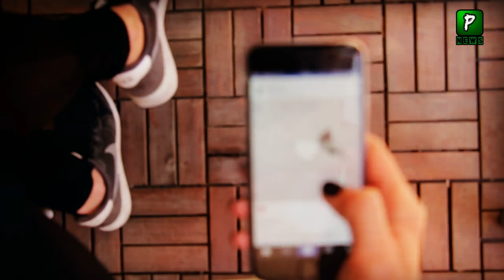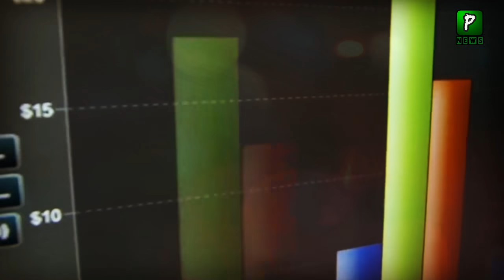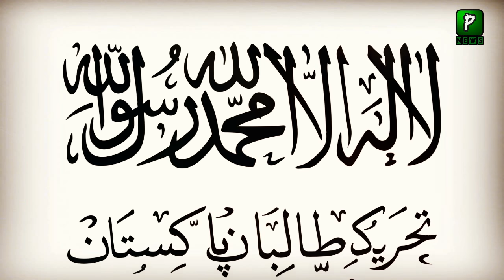Look What Faiz Hameed Told To Iran Chief and Others | Kabul Airport Today | Visa | Pak Afghan News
Look What Faiz Hameed Told To Iran Chief and Others,Pakistan America Relations Grow Day By Day Now American Store Allow Pakistani Products In
Look What Faiz Hameed Told To Iran Chief and Others | Kabul Airport Today | Interview | Pak Afghan News